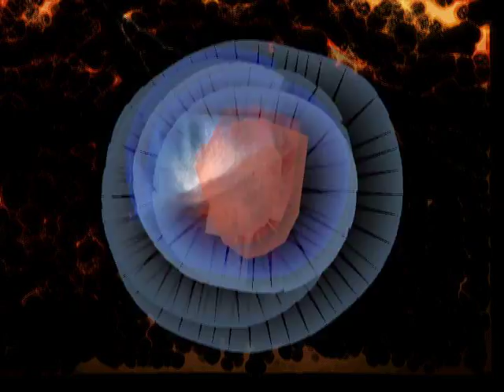The Men Who Work Under The Ground [Pt. 2]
Animation by Paul McLean, for an experimental reading project featuring poems by Benjamin Nadler, the first in a series co-produced by Occupational Art School Node 1 and Human Relations Bookstore in Bushwick, Brooklyn, NYC.